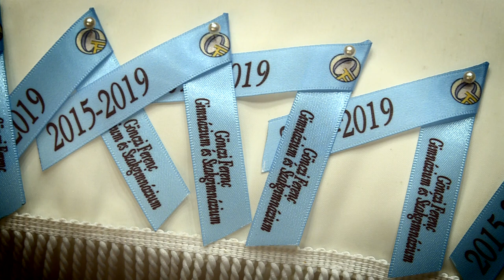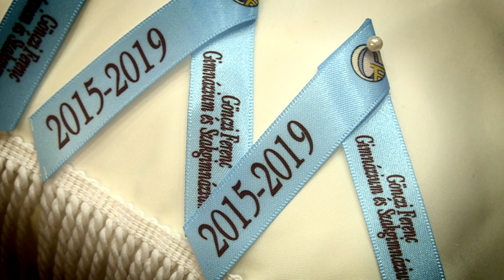A Gönczi Ferenc Gimnázium és Szakgimnázium szalagavatója (Hírmondó, rövid) • 2019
Február 8-án tartotta meg hagyományos szalagavató ünnepségét a Gönczi Ferenc Gimnázium és Szakgimnázium. 2019-ben 27 végzős diáknak tűzték fel az alma materhez való hűséget jelképező szalagot.